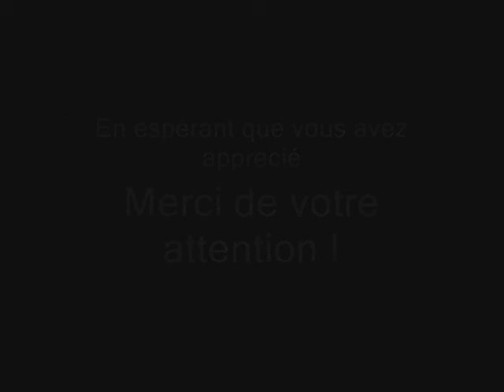Stalker Cosplay - Vladimir le Vautour (SubEng)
A little video done some motnhs ago, but it was only release with french sub (voice is actualy not russian... Do not try to understand what is told !). I'm not satisfied at all by the sound quality and the video... But I'm happy to share it !

Do not hesitate to leave me critices !